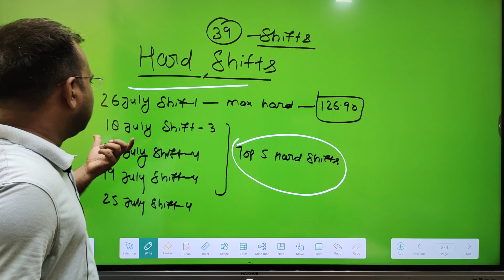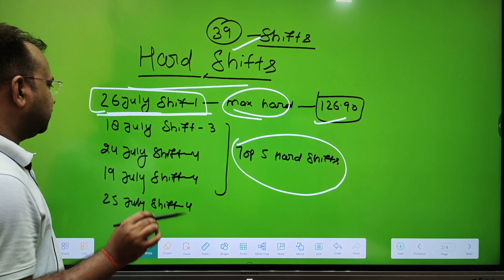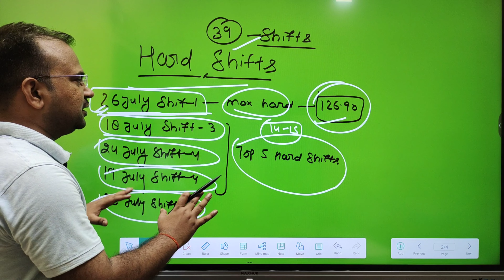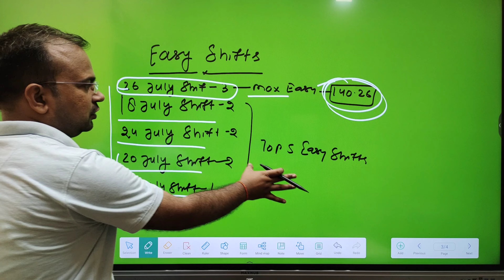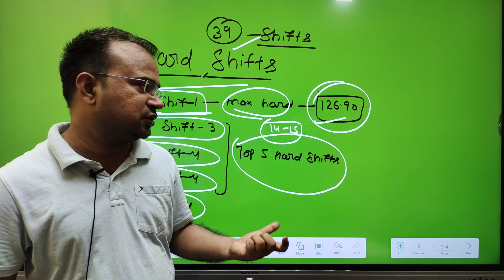SSC CGL 2023 | overall 39 shifts detailed analysis | easy moderate and hard shifts | average score ?